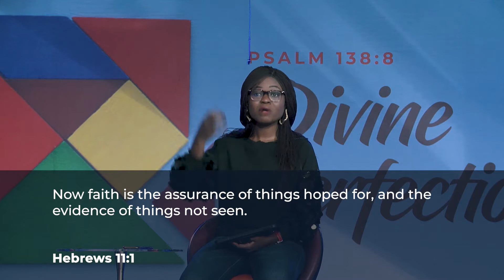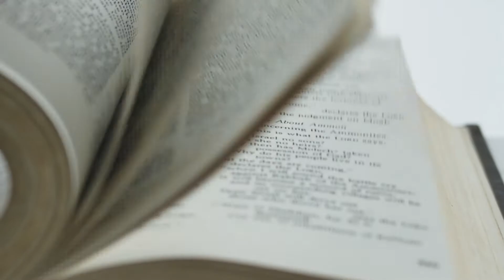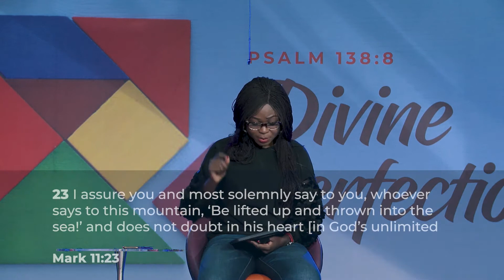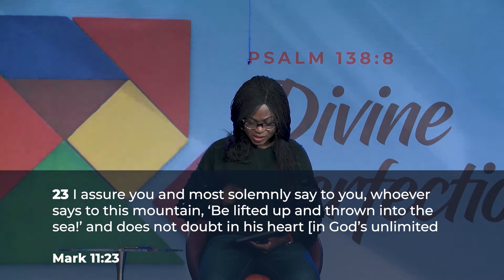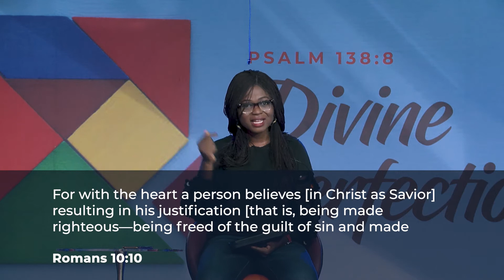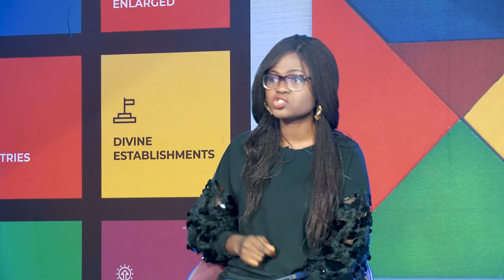Faith Over Fear - Light Preteen (GES // Sunday, May 10th, 2020)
In this period of COVID-19, We need to depend on our FAITH and not dwelling on the fear around us.

Let's take a deep dive together.